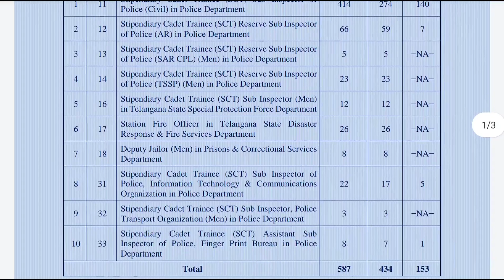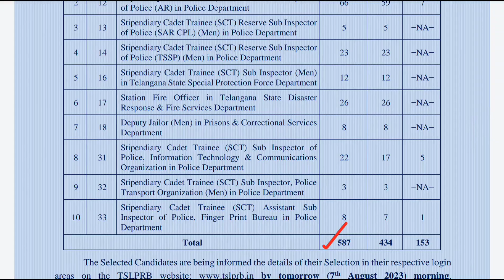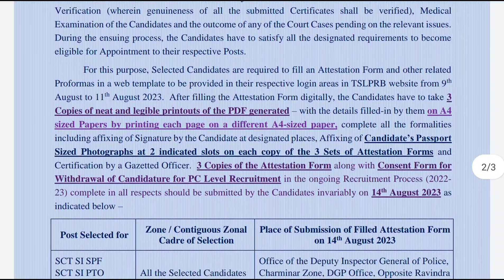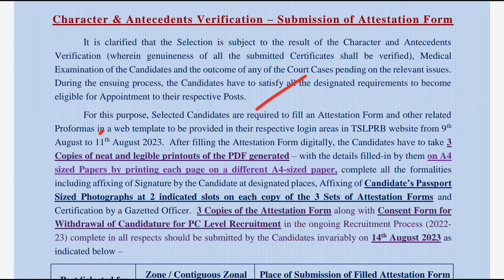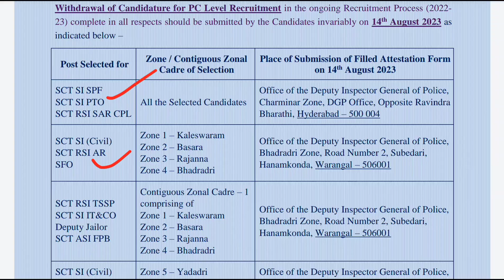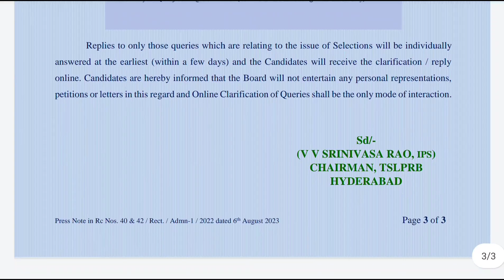TS పోలీస్ SI ఫలితాలు విడుదల || TS Police SI Results 2023 | Tslprb Police SI Results Released